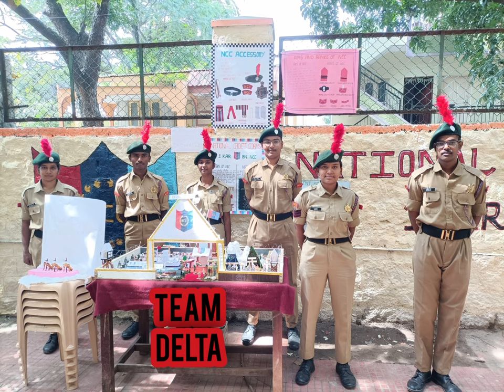GfGcvb NCC Armed Force Expo Full Vlog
The Program head on GfGcvb(Government First grade college vijaynagar Bangalore) By NCC Students And The Chief Head Guest
 Was Bangalore Vijayanagar MLA Sir M Krishnappa And The Program Was A huge Success which bringed awareness About Our Army And There Great sacrifice For our Nation